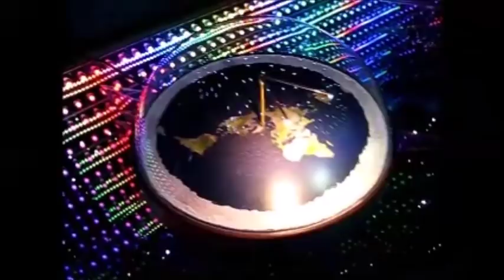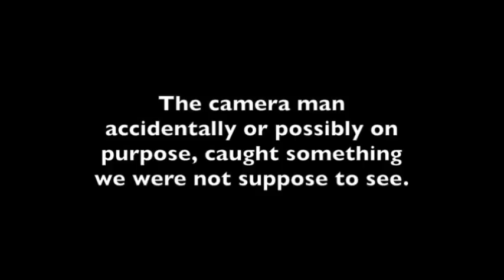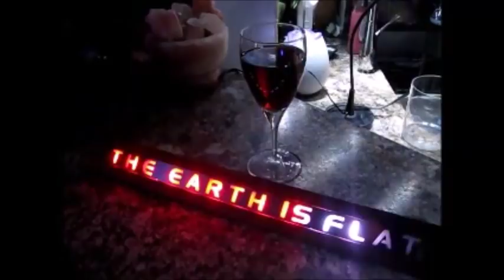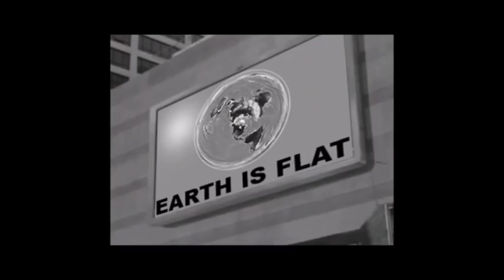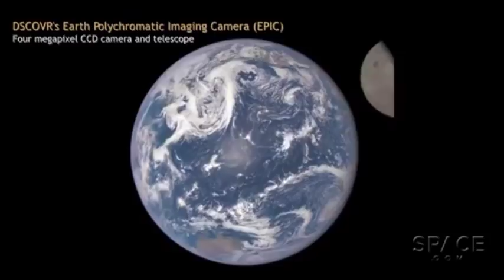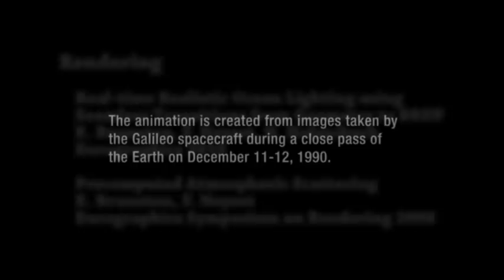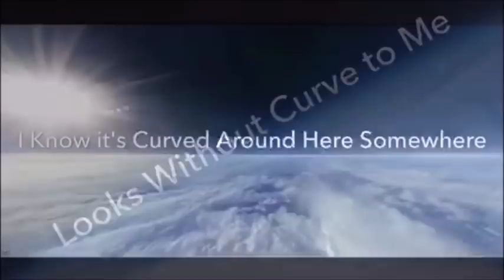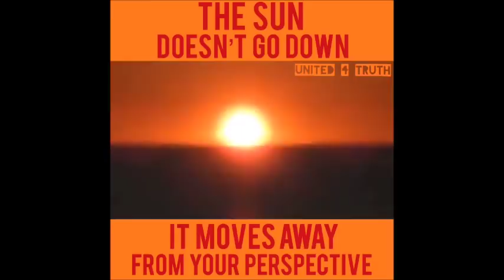Flat Earth Q&A Emails 22 REUPLOAD - Mark Sargent ✅